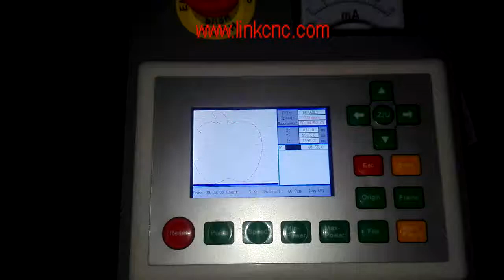LINKCNC-Laser machine Cutting cardboard